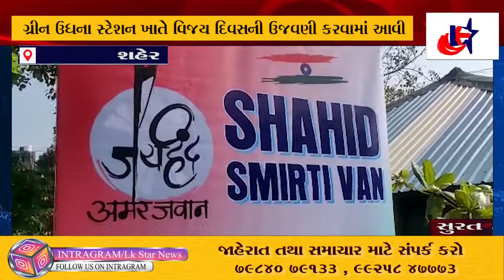સુરત : વિજય દિવસ પર પર્યાવરણ લક્ષી કાર્યક્રમો થકી શહીદો ને અપાઈ શ્રદ્ધાંજલિ